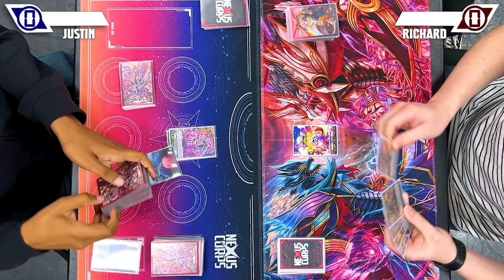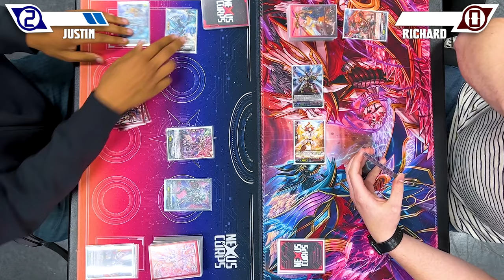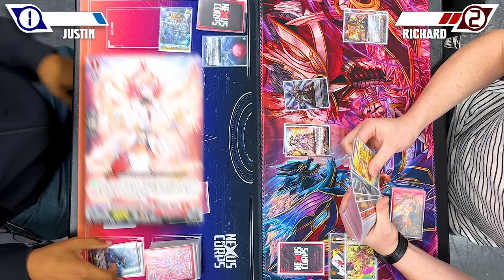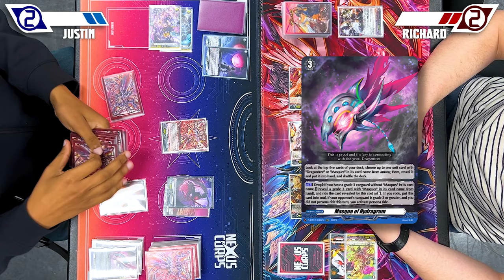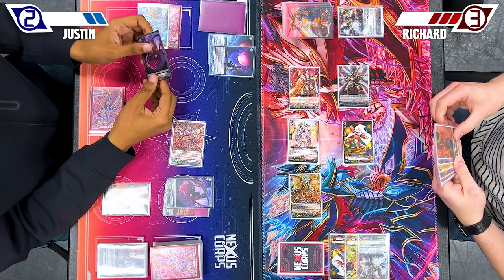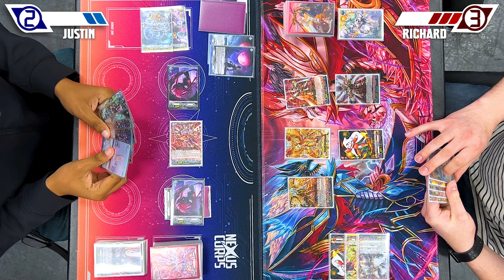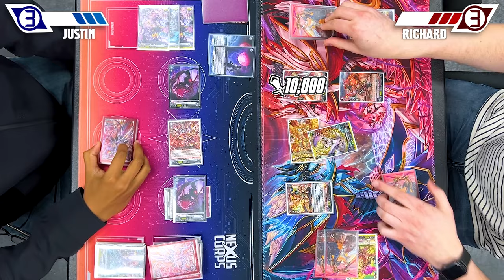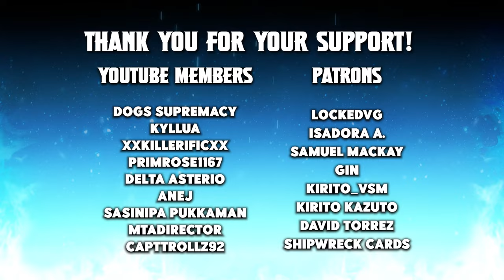Orfist Masques Vs. Nirvana Jheva | Standard 2024 | Cardfight!! Vanguard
More Standard cardfights coming at ya! Today we have Justin using Orfist Masques Vs. Richard using Nivana Jheva. Enjoy!

Cardfight!! Vanguard G OST